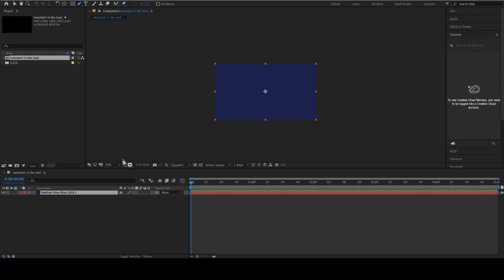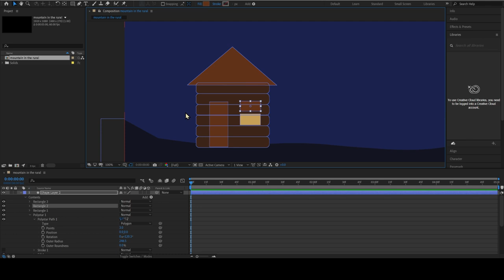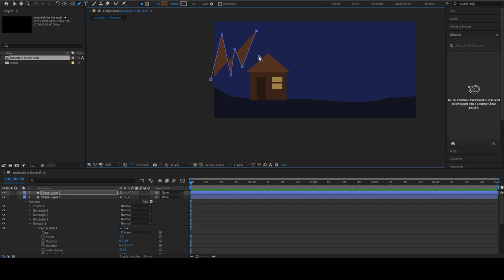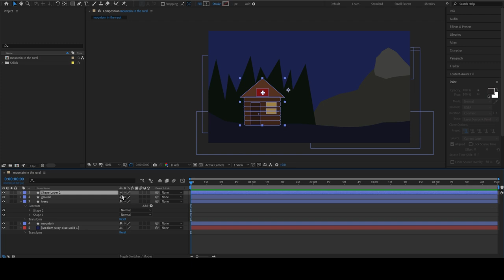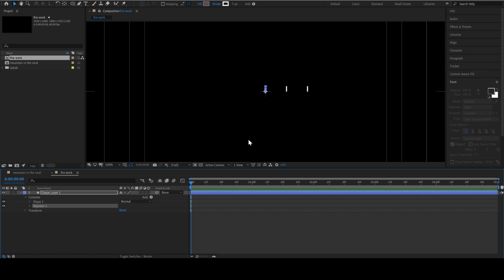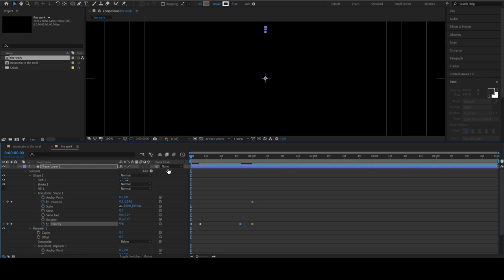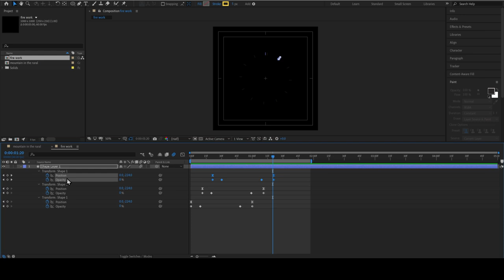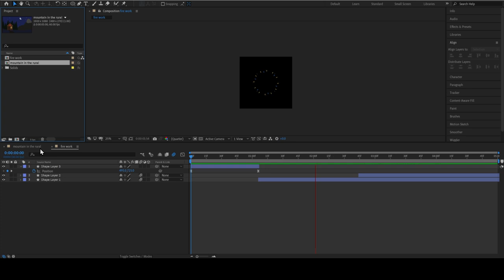Creating Fireworks in the mountain in after effects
I created this scene while working on after effects to share the experience with the world that every little detail takes time to perfect.